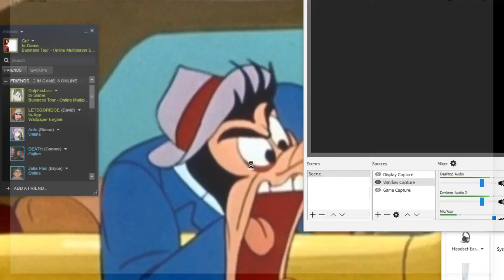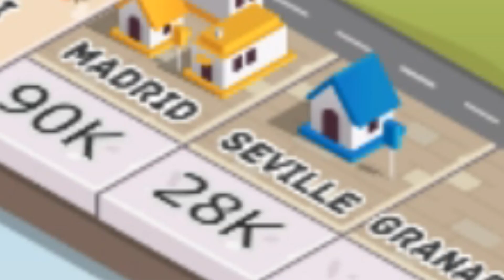Playing A Really Bad Monopoly Rip-off with TG-boxer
This game is really bad.

Please no spam or unreasonably hateful comments.
_∫∫ _∫∫ɯ \ \